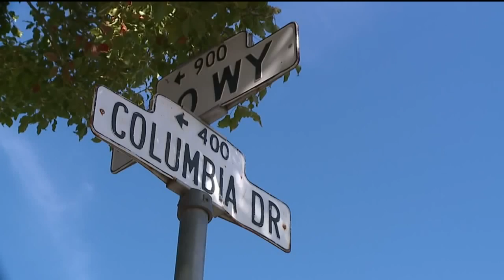California Brothers Arrested on Child Porn Charges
Two brothers were arrested at their Lodi home on charges of possesion of child pornography, leaving neighbors shocked.